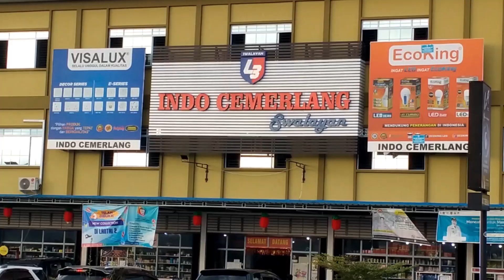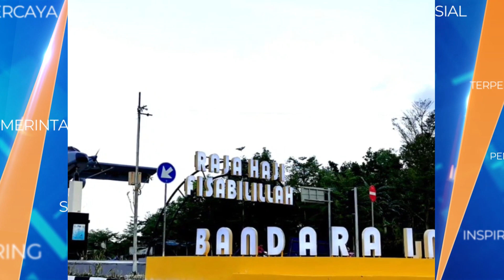Pedestrian Jalan Bandara RHF Jadi Destinasi Wisata Baru